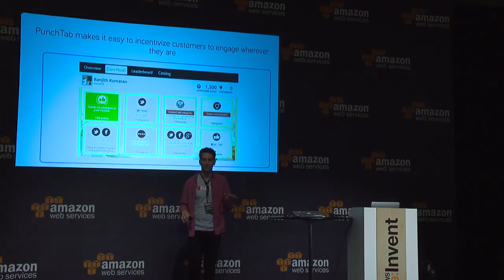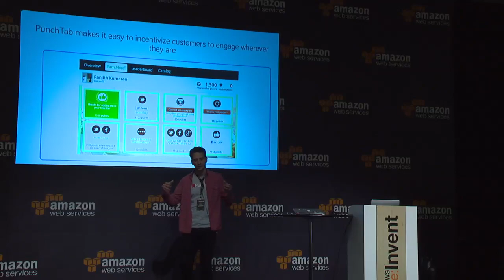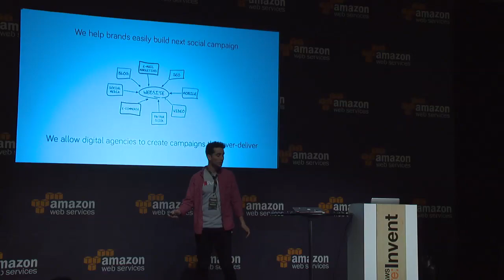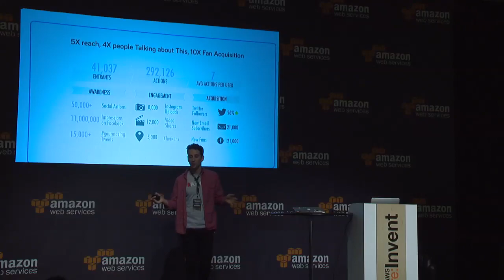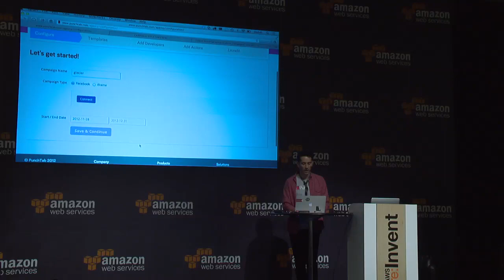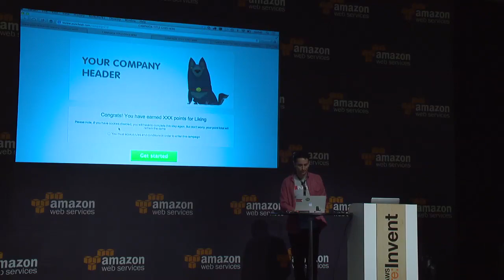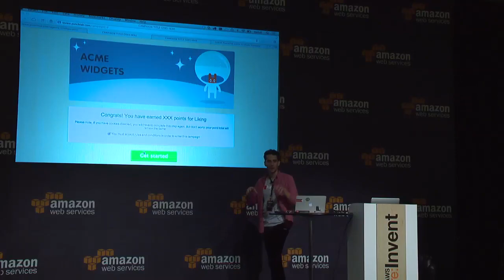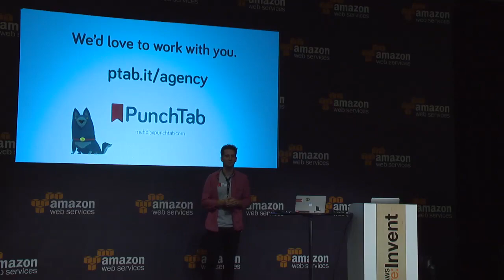Live Stage Start-up Launch at re: Invent - PunchTab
A group of start-up companies were selected to launch their business in front of a live audience at re: Invent. Learn about their game changing technologies, powered by AWS.